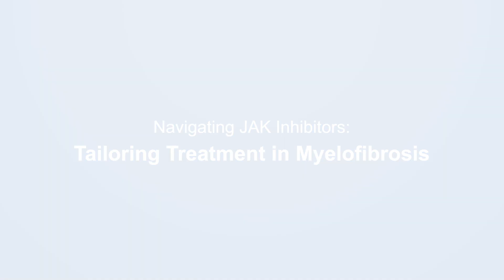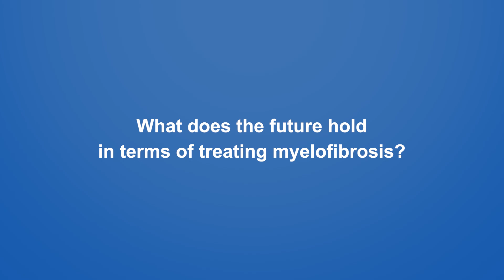JAK Inhibitors in MF: Tailoring Treatment Strategies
Explore the world of JAK inhibitors and their role in treating myelofibrosis (MF), a rare bone marrow cancer. This comprehensive overview by MPN expert, Dr. Lucia Masarova delves into the latest advancements in personalized medicine for MF patients.

Learn what the future holds in terms of treating myelofibrosis.